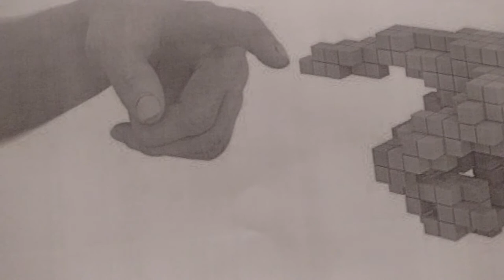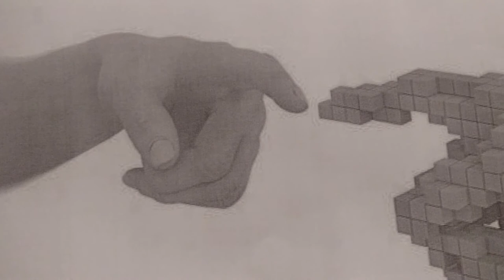Vivemos em uma simulação?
Errata: 11mins30segs: segundo Stephen Hawking, o universo é infinito, todavia com bordas de confinamento.

Uma teoria extremamente diferenciada a respeito de simulação do universo.